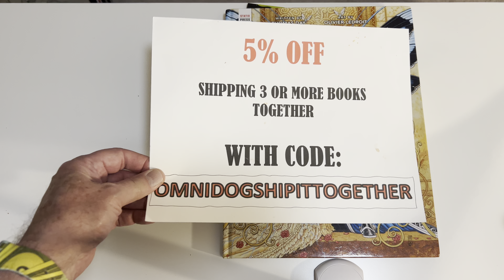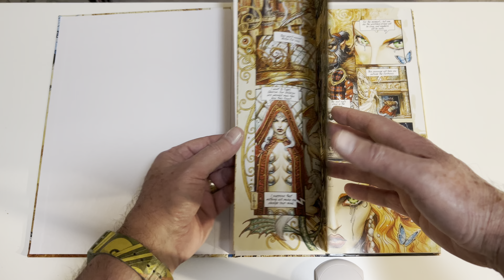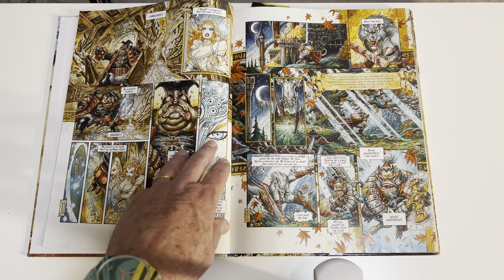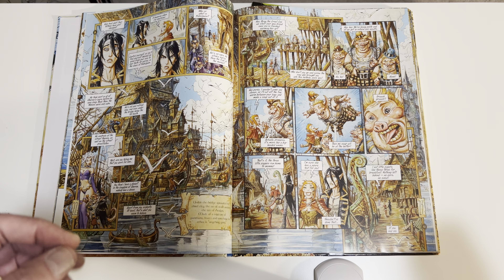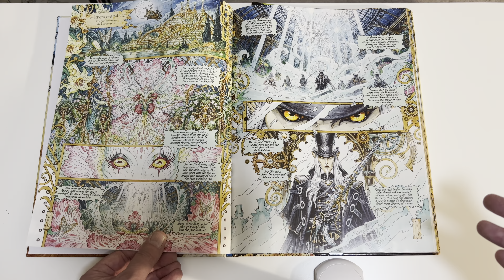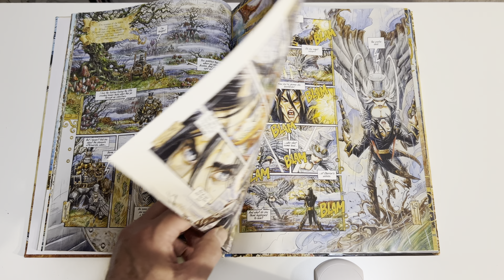Wika: A Fantastic Graphic Novel! Overview and Review!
This OHC is 13" x 9 1/2"